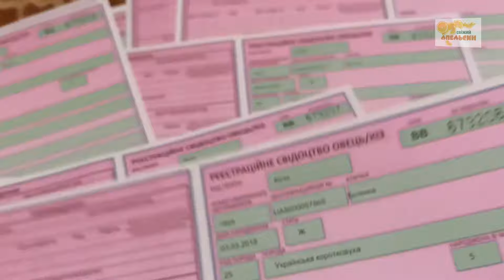На часі. Екоферма на Пирятинщині - райський куточок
Будь у курсі головних подій навколо разом з нами.